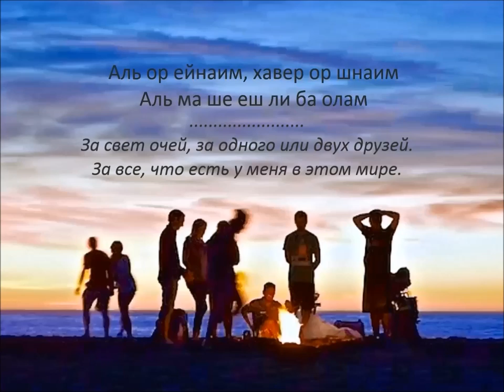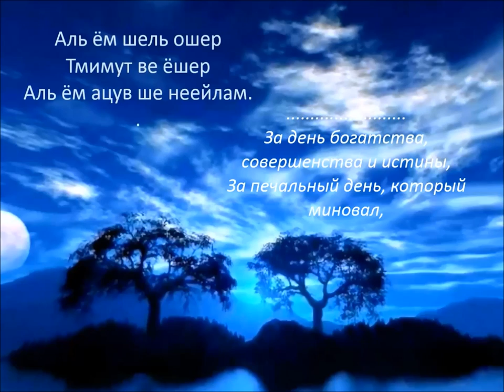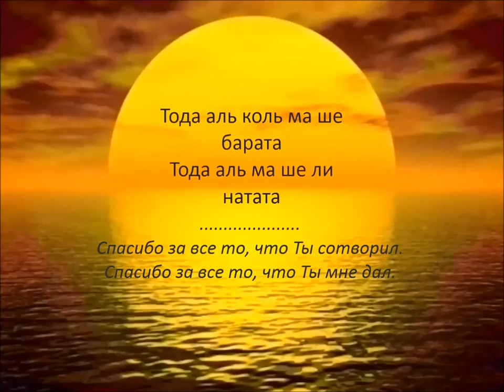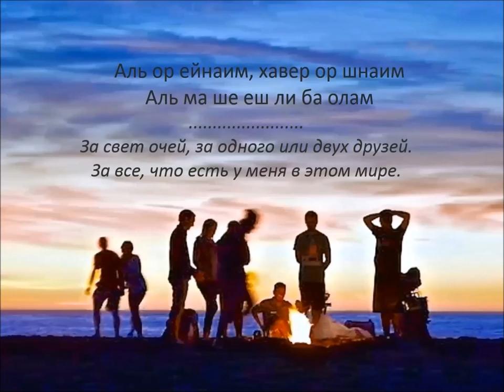Тода аль кол ма ше барата.